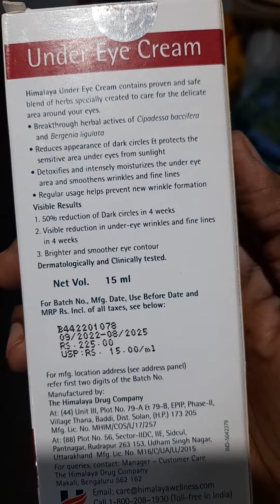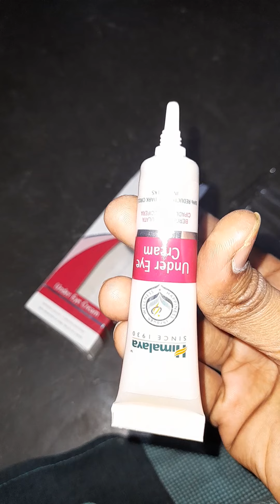How to use Himalaya Under Eye Cream / how to work or not